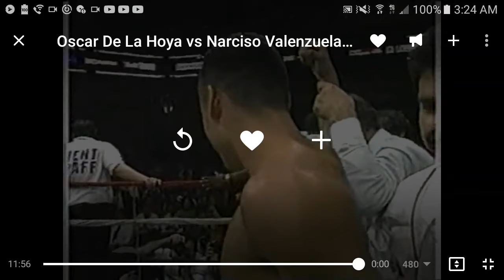Oscar De La Hoya vs Narciso Valenzuela Full Fight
Boxing 1993